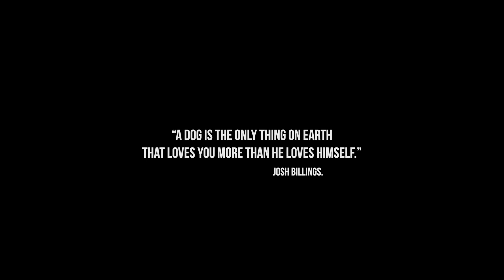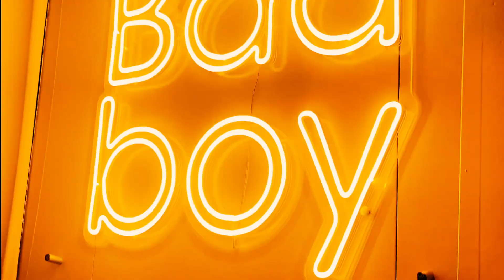My Year 21 (Dedicated to Rex)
Este año quería dedicar el video de mi año a quien nos dejó, eras uno más de la familia y siempre te echaremos de menos Nene.